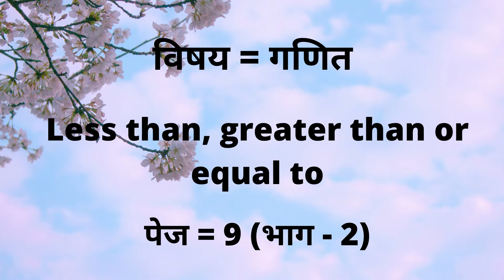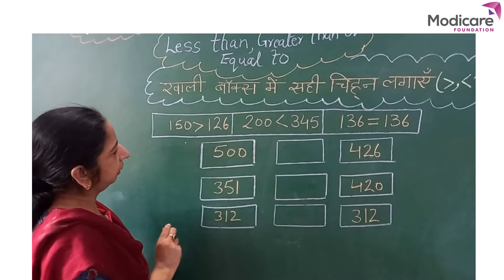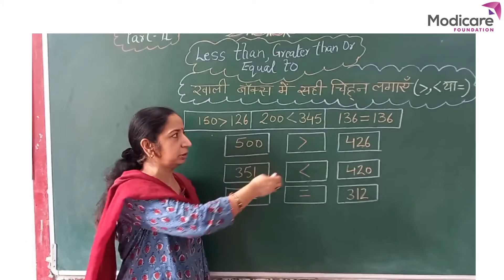less than, greater than or equal to | कम , ज़्यादा और बराबर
After watching this video children will be able to write correct sign between the given numbers.